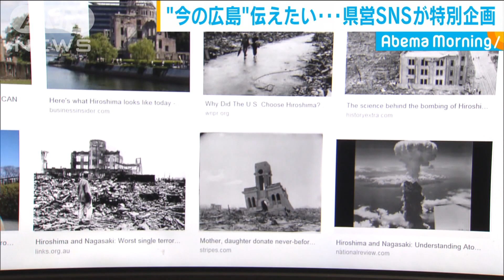折り鶴で平和を願い広島へ・・・都内のアンテナショップ(19/08/06)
広島は6日、74回目の原爆の日を迎えますが、東京都内では平和の祈りを込めた折り鶴を広島に届けようという取り組みが行われています。　この取り組みは、東京都内にある広島県のアンテナショップ「TAU」で3日から始まったものです。店舗には1枚100円で折り紙が販売されていて、ここで作られた折り鶴は後日、広島市内へと届けられます。届け先は原爆ドームの隣にある高さ55メートルの「おりづるの壁」です。ここは来場者が平和の願いを込めて作った折り鶴を投入できるスポットで、近年は観光名所としても多くの人が訪れています。広島県のアンテナショップ「TAU」では15日まで折り紙の販売を行っていて、折り紙の売り上げは原爆ドームの保存基金などに寄付されるということです。　一方、広島県が運営するSNS「日刊わしら」では、8月6日の広島の風景や出来事を投稿してもらおうという企画を実施します。インターネット上で「hiroshima」とアルファベットで打ち込んで「画像検索」をすると、原爆が投下された直後の写真が今も多く表示されます。県ではSNSを通じて“今の広島”の様子を国内外に発信したい考えで、「update86」のハッシュタグを付けて写真を投稿してほしいと呼び掛けています。また、今回の企画には原爆投下翌日の広島市内を撮影した写真家を祖父に持つカメラマン・岸田哲平さんも参加して6日の広島市内の様子を随時、投稿する予定です。